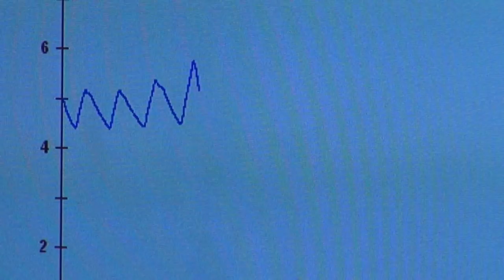‘Gleason’ Trailer: NFL Player Steve Gleason’s Uplifting Documentary About Coping With ALS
GLEASON Official Trailer [Documentary] HD

The hit documentary from the 2016 Sundance Film Festival goes inside the life of Steve Gleason, the former New Orleans Saints defensive back who, at the age of 34, was diagnosed with ALS and given a life expectancy of two to five years.